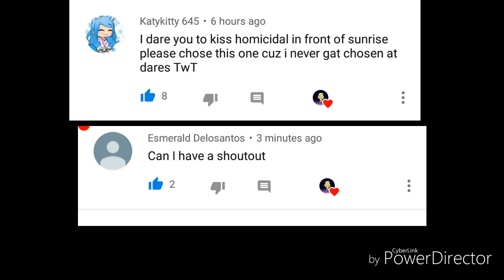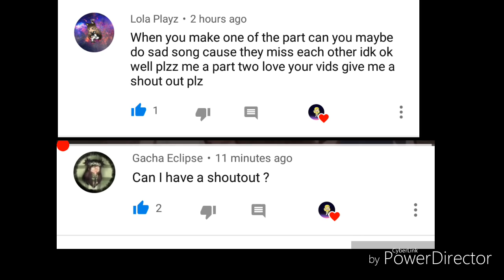Gachalife - teddy bear - glmv (sunrise x crystal)